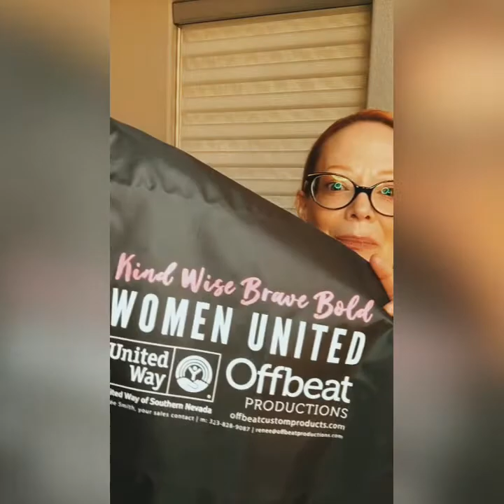Promos with a Purpose: United Way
Renee Smith, sales rep for Offbeat, is a proud sponsor for the United Way!